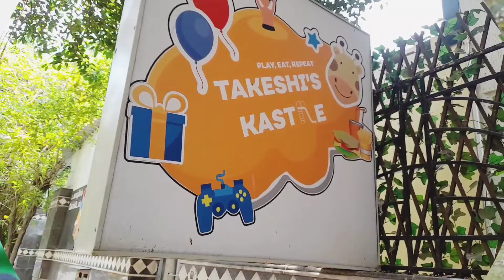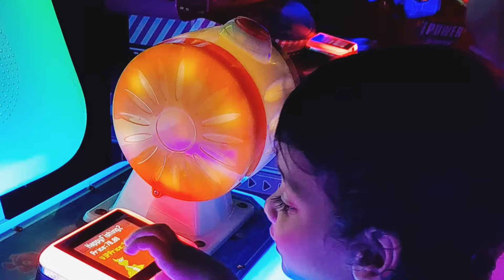Day in our life at Takeshi's kastle. Fun day with kids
Hi guys.

we went to Takeshi's kastle (Anna nagar Chennai)We had lots of fun but food cost much. You could try nearby restaurants.